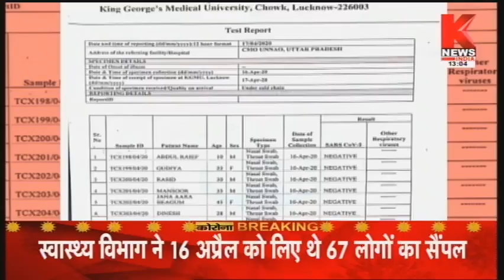Unnao : 67 कोरोना संदिग्धों की रिपोर्ट आई निगेटिव || Knews